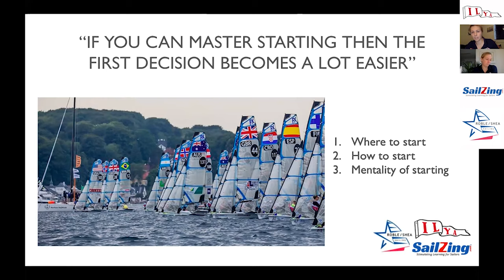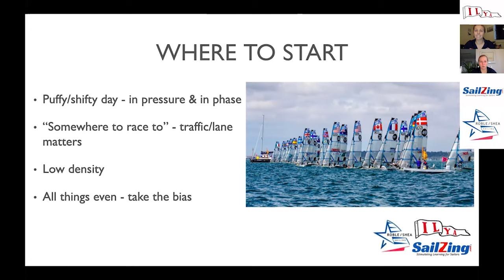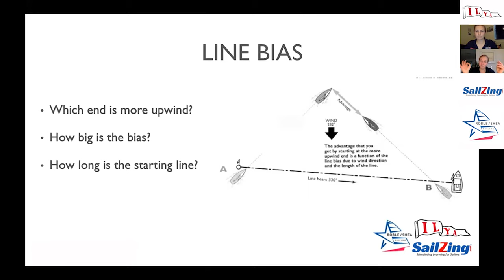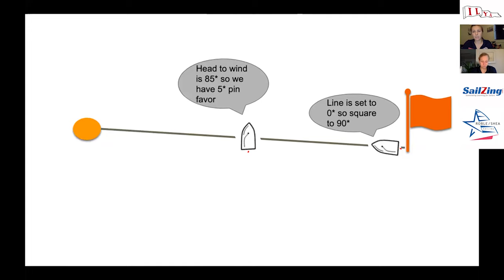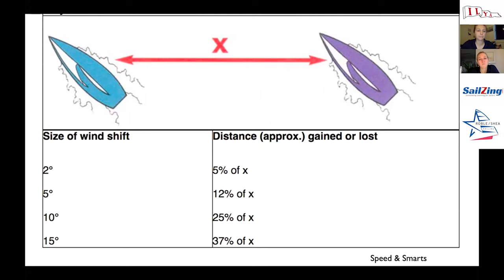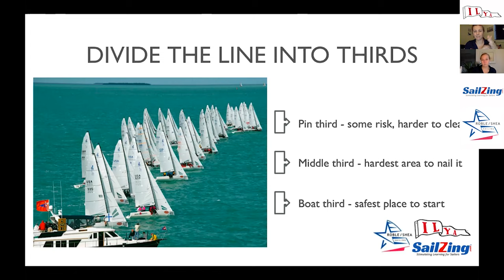Where To Start with Roble / Shea Sailing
Deciding where to start is a balancing act, juggling the line bias, your first beat strategy, and various risks (traffic, leverage, etc.). This video from Roble / Shea Sailing was developed for the ILYA Fast Forward Series. Watch as Steph and Maggie share their approach to deciding where to start.

This video accompanies our post Starting Strategy and Tactics: Where to Start at SailZing.com.